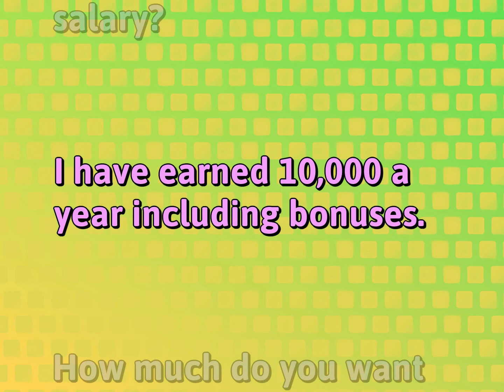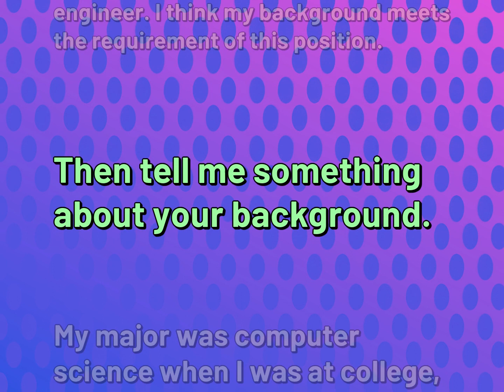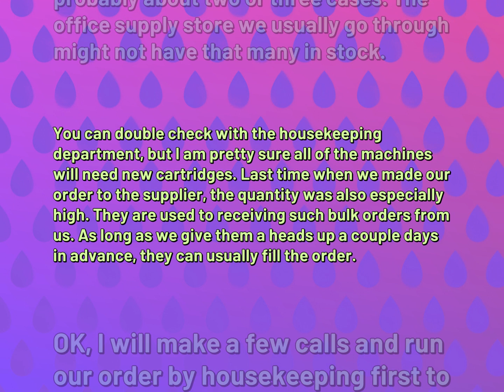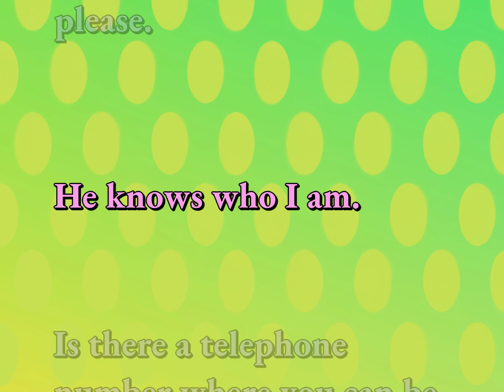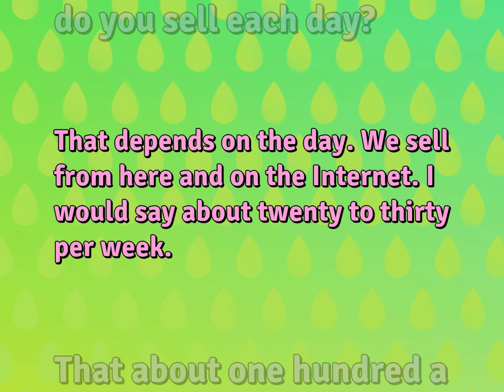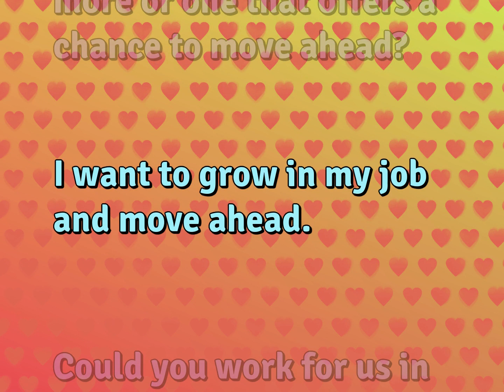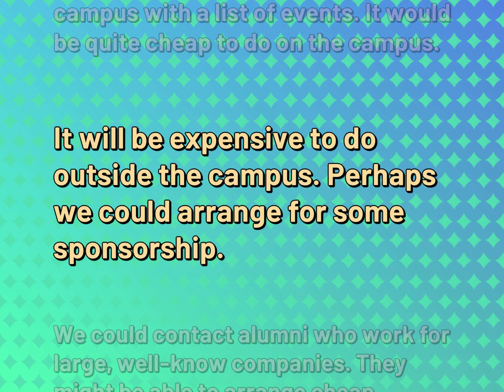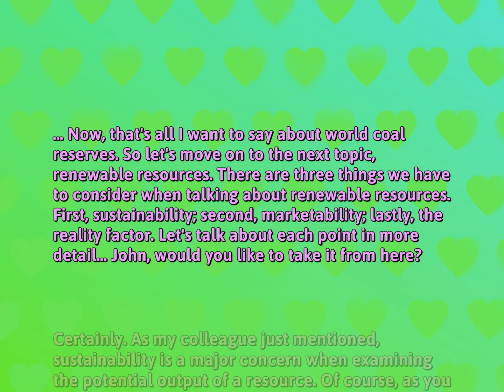17 English Conversations | Work